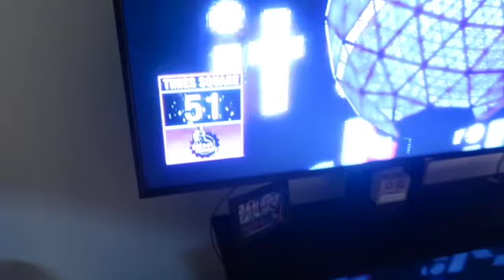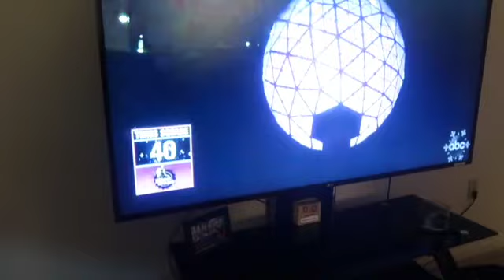NEW YEARS EVE 2020 [QUARANTINE EDITION] *DAY IN THE LIFE*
Well we are finally out of the craziest year to ever have existed.  Come spend the last day of the year with me.  We couldn't go out and do much but made the most of our day!